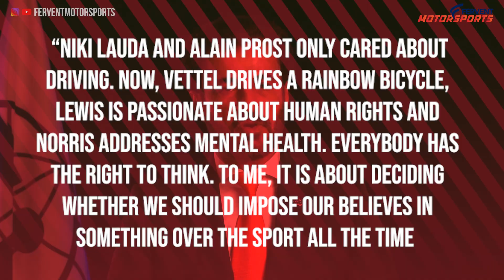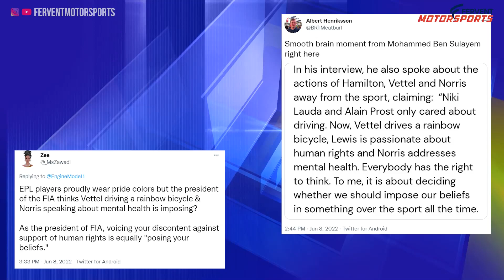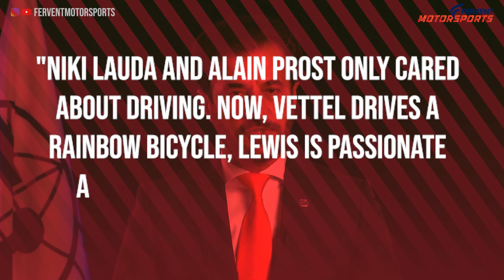FIA Under Fire. President gives wrong example of Niki Lauda and Alain Prost! Drivers Not Happy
Mohammed Ben Sulayem was appointed as the president of the FIA.since his appointment, there have been many instances where the FIA has clashed with F1 and after a recent interview he has come under fire for his remarks on the drivers behaviour and the causes they support.